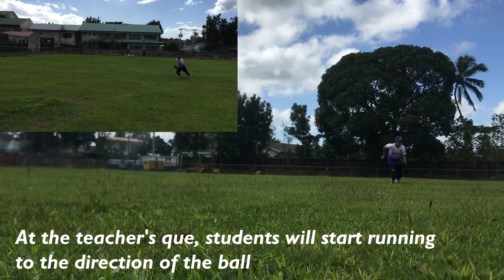Baseball Drill - Slide and Catch